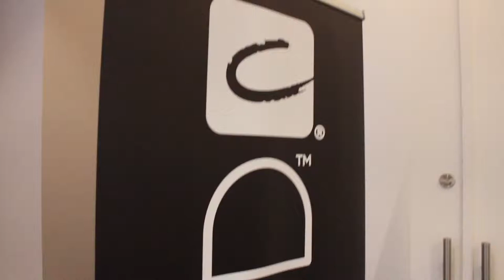CND Mass Certification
CND Mass Certification presented by Belmonda

Belmonda Beauty Academy & Distribution
189 Ave. Labrosse Suite 600
Pointe Claire, Quebec
Canada, H9R 1A3

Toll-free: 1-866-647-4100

Directed and Produced by:
Russell Chau